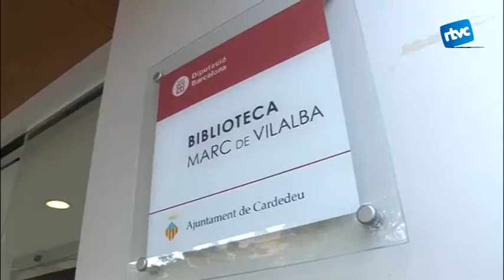Qui va ser Marc de Vilalba?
Marc de Vilalba, també conegut erròniament com a de Villalba, va ser President de la Generalitat de Catalunya, nomenat per les Corts de Barcelona el 1413. A Cardedeu, que era on pertanyia la finca de Vilalba hi té una Biblioteca dedicada.